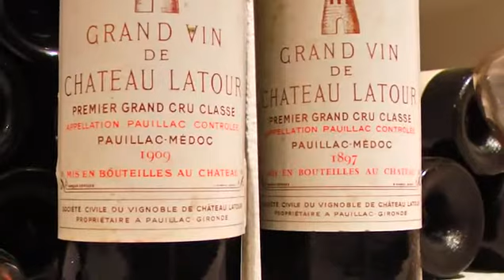JAMESSUCKLING.COM - Bordeaux - The Ultimate Wine Game at Château Latour - Part V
The guests drink, and discuss, four more vintages, including the oldest bottle in the cellar of Chateau Latour.